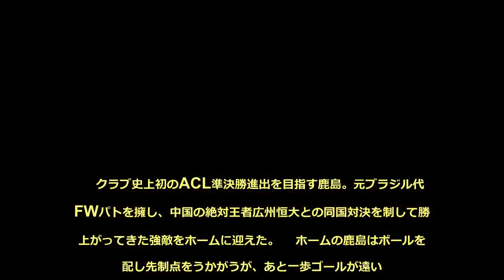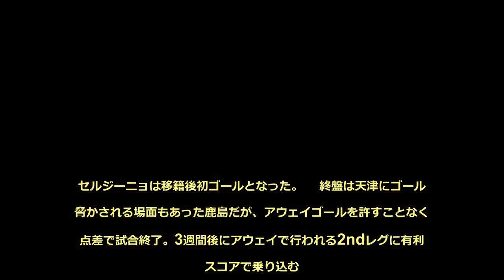鹿島、初のACL4強進出へ大きく前進。レオ＆セルジーニョ弾で無失点勝利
【鹿島アントラーズ 2-0 天津権健　ACL準々決勝1stレグ】 　AFCチャンピオンズリーグ（ACL）準々決勝1stレグの試合が28日に行われ、鹿島アントラーズが中国の天津権健と対戦した。 　クラブ史上初のACL準決勝進出を目指す鹿島。元ブラジル代表FWパトを擁し、中国の絶対王者広州恒大との同国対決を制して勝ち上がってきた強敵をホームに迎えた。 　ホームの鹿島はボールを支配し先制点をうかがうが、あと一歩ゴールが遠い。遠藤康のシュートなどでチャンスはあったが無得点のまま前半を折り返した。 　後半もゴールを狙い続けた鹿島の攻勢がついに実ったのは60分。左からのクロスをペナルティーエリア手前の遠藤が頭で落とすと、レオ・シルバが右足ボレーで合わせて鋭いシュートを突き刺した。 　待望の1点を奪った鹿島はさらに72分にもリードを広げる。夏に加入した新戦力セルジーニョが敵陣中央でボールを受け、ペナルティーアーク手前から強烈な左足ミドルをゴール左隅へ突き刺す。セルジーニョは移籍後初ゴールとなった。 　終盤は天津にゴールを脅かされる場面もあった鹿島だが、アウェイゴールを許すことなく2点差で試合終了。3週間後にアウェイで行われる2ndレグに有利なスコアで乗り込む。 【得点者】60分 1-0 レオ・シルバ（鹿島）72分 2-0 セルジーニョ（鹿島）